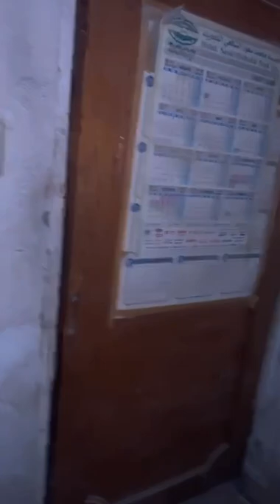| 😱 المغامر علاء الحميري | 🔞 | الجن يطفئون الكشاف واحداث مرعبه |